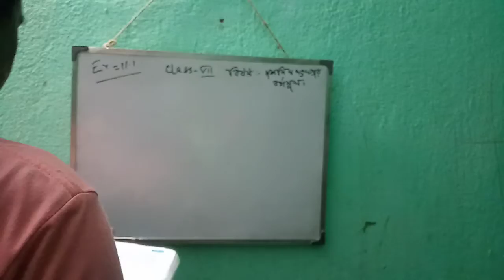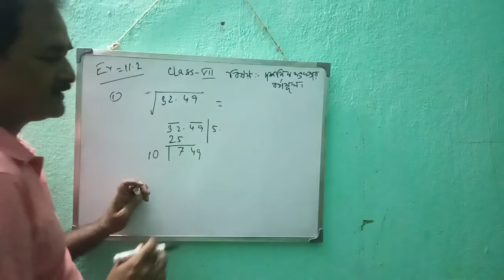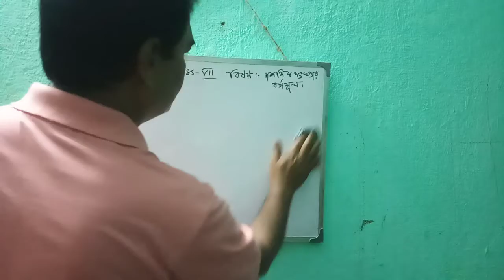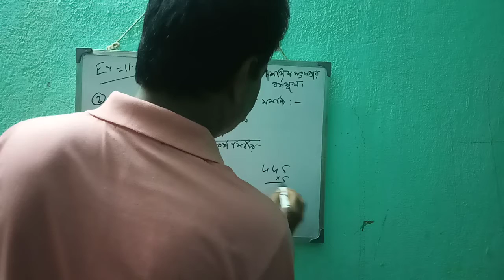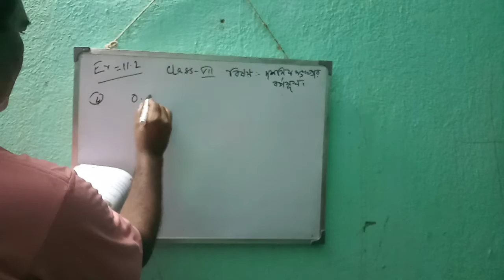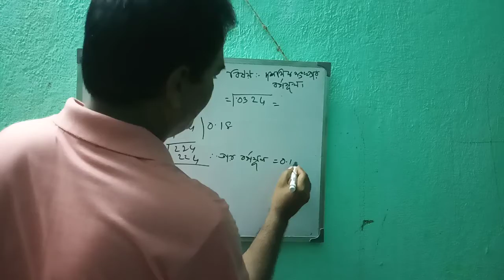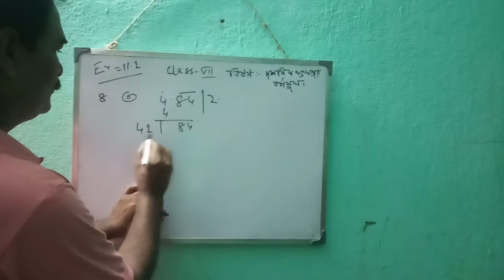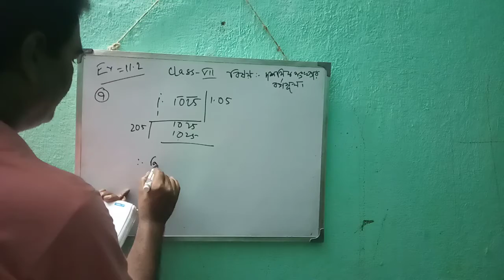Class VII, Math , দশমিক সংখ্যার বর্গমূল